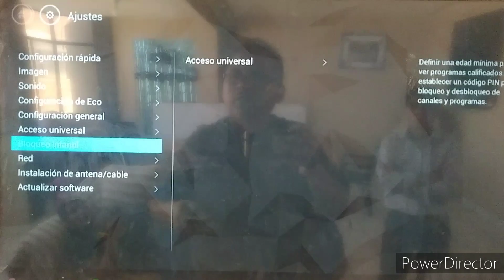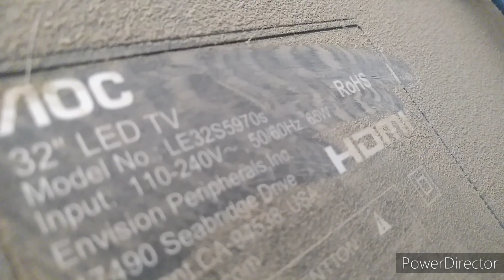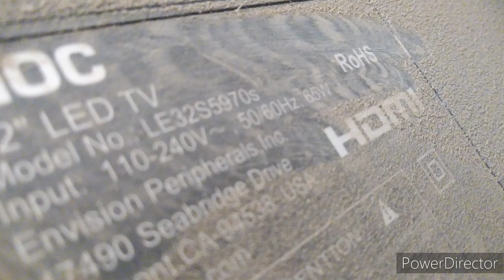,LA TDT ES GRATIS (TV AOC Model NO LE32S5970s)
Nuevo canal, nuevos videos

INSTALACIÓNES
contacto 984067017